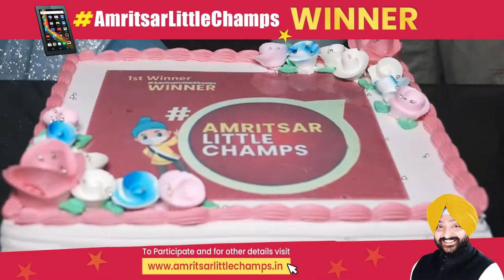AmritsarLittleChamps winner Amitoj Kaur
It was wonderful to meet the first winner of our AmritsarLittleChamps contest, little Amitoj Kaur and her family members and felicitate her with a well-deserved Android tablet.

My best wishes to her for continuing the winning streak in the future!